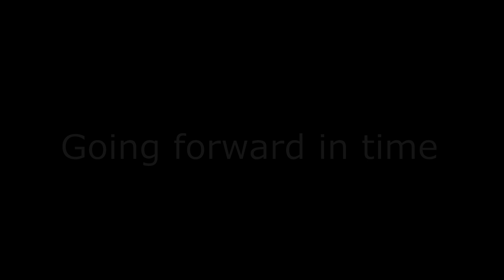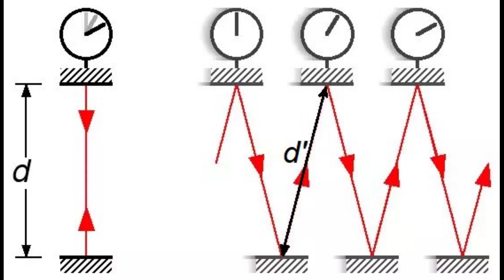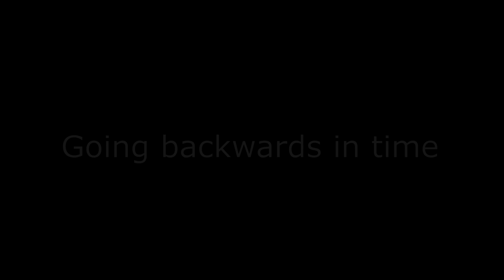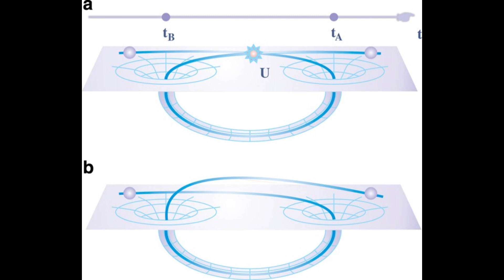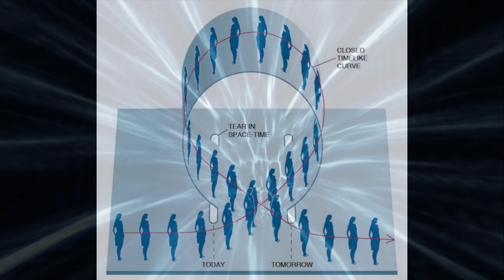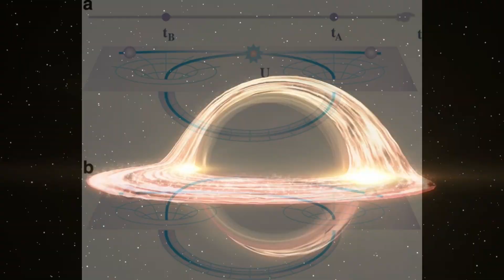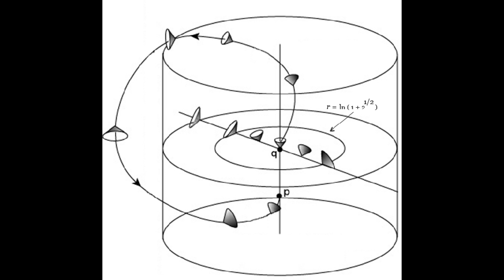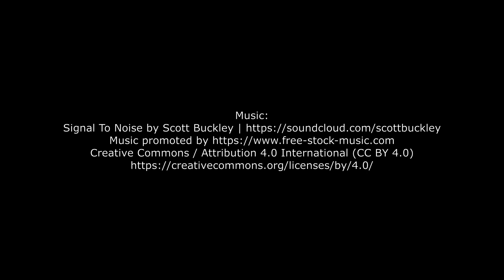Could we actually build time machines?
The answer oddly enough is yes, but with a number of caveats and fine print. It's a very complex topic with many different ways to approach it. So I just went with a more simplified format to cover a few interesting basics.

3D print model shop